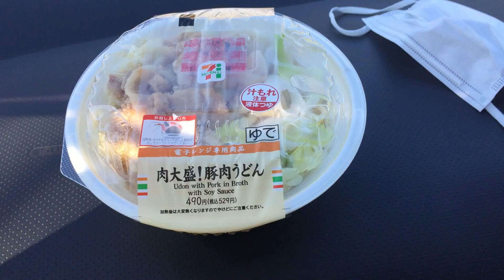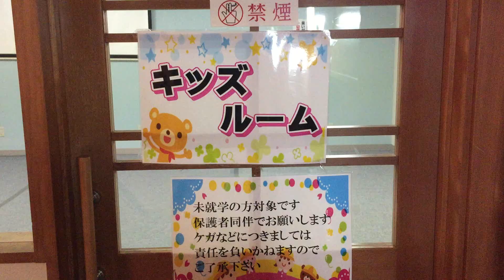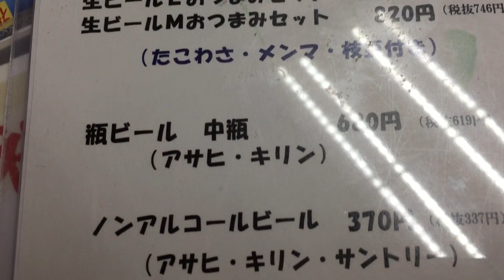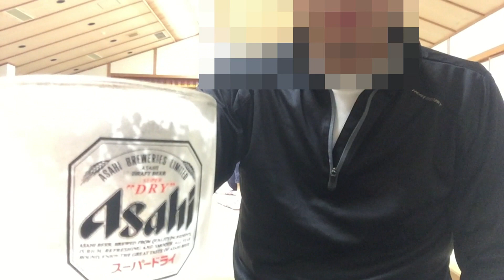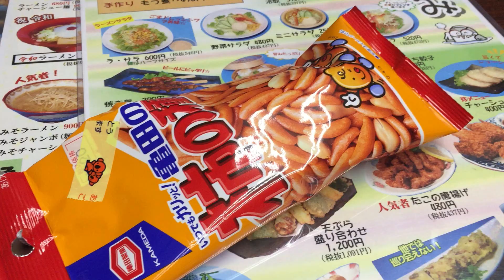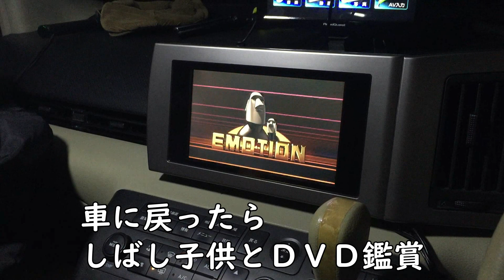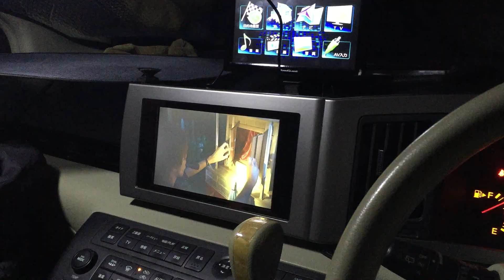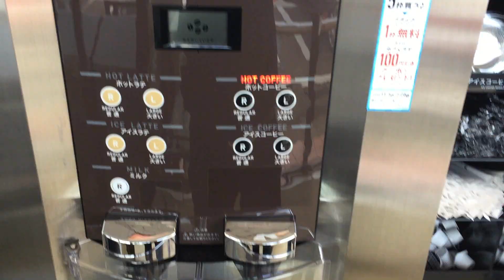【エルグランドで車中泊】温泉入って酒呑んで寝るだけ(^^♪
新潟県上越市【道の駅よしかわ】で車中泊してきました。
ここの温泉は非常に良いです！

以下関連動画
【あおり運転男】を返り討ち！ボコボコに説教する動画です

15年落ち55万円のエルグランド

ハイエースの旅 まったりと秋を空撮